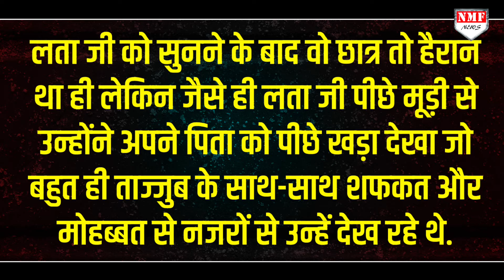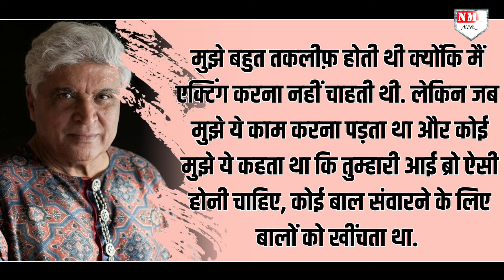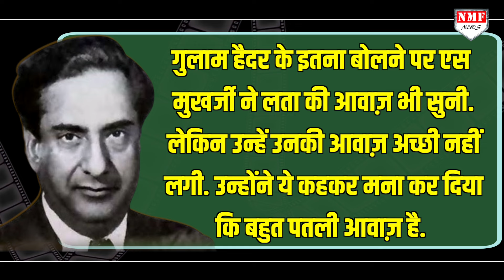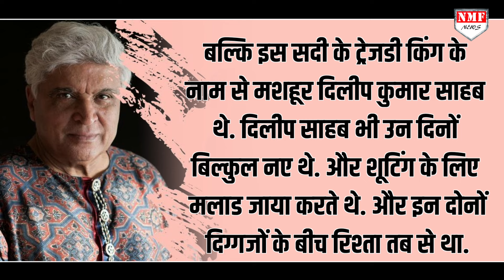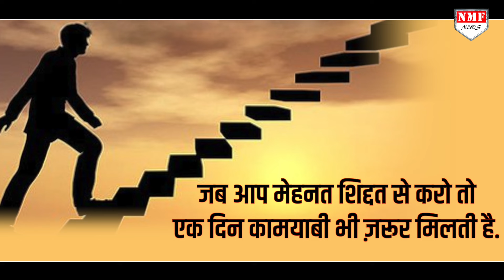Lata Mangeshkar Biography: जहर देने से लेकर स्वर कोकिला बनने तक की दिलचस्प कहानी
इस वीडियो में आपको लता जी के जीवन ने जुड़ी कुछ ऐसी जानकारी देंगे जो शायद ही आप जानते होंगे. हम आपको बताएँगे कि सिर्फ़ 13 साल की उम्र में ही लता जी कैसे ज़िम्मेदारियों के बोझ तले दब गईं थी. अपने परिवार में छोटे भाई बहनों को पालने के लिए लता जी ने कितनी मेहनत की.
लता जी को कौन मारना चाहता था और किसने उन्हें ज़हर दे दिया था. लता जी ने आख़िर शादी क्यों नहीं की थी…

NEYAZ
SHAQIB